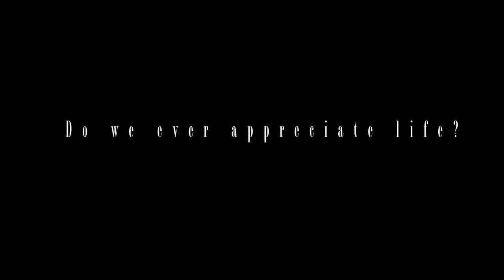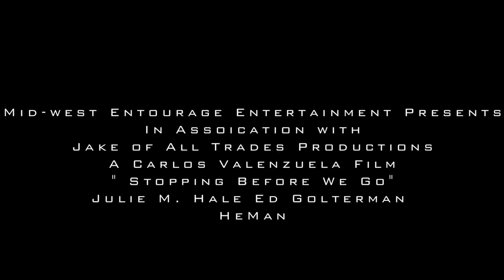Stopping Before We Go (Trailer)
A Midwest Entourage Entertainment presents
In Association with Jack of All Trades Productions

Directed by: Carlos A. Valenzuela
Produced by: HeMan
Screenplay: Genevieve Sipperley

Starring:
Carson Hackney
Steve Page
HeMan
Ed Golterman
Julie M. Hale
and Sandi Leicht

Premiere at The Brentwood Galleria
6:45 pm & 8 pm showing